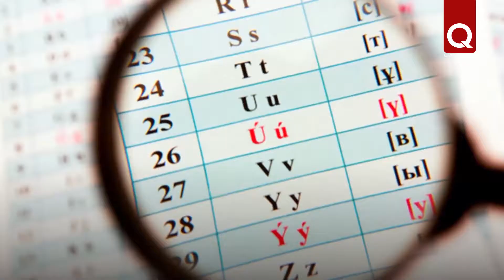6 facts about Kazakhs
Kazakhstan is the largest state in Central Asia, the main population of which is Kazakhs - the Turkic people. The total number of Kazakhs in the world is 16 million people, 12 million of them live in Kazakhstan. There was a period in the history of Kazakhstan when Kazakhs, due to forced displacement, were a minority in the native country.